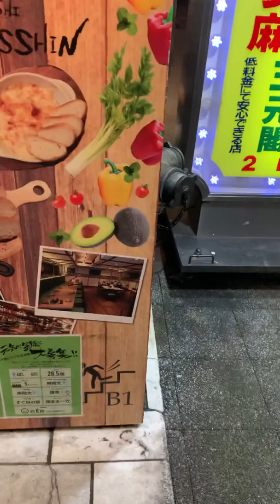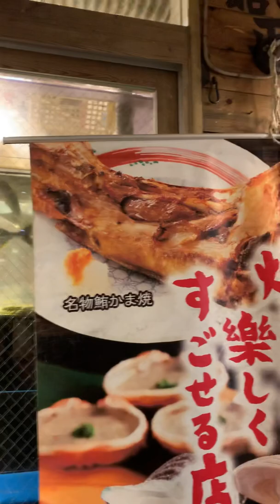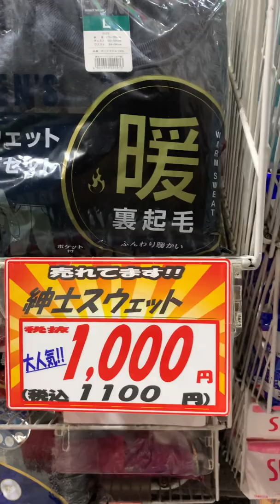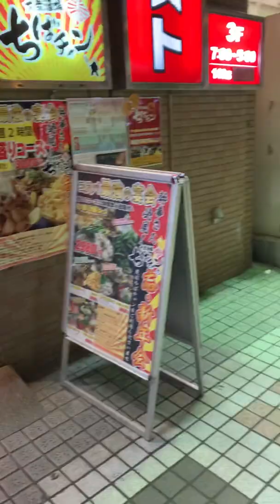Kawasaki station ulit tagal ko ata nakabalik ulit at malamig na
Ibat ibang klase mga group band or solo para madiscover din ang kanilang performances. Nakakaaliw din sa mga taong mga pauwi yan libre naman manuod.